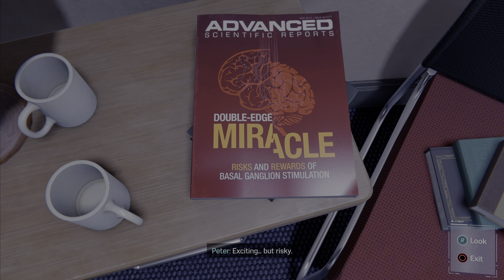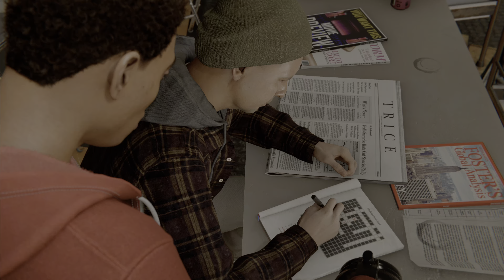Spider-Man Remastered PS5 - Part 7 - DEVIL’S BREATH